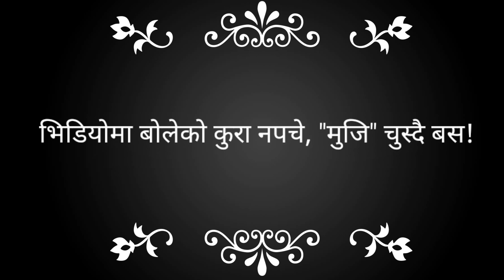The Dark Future of Nepal: Striking Resemblance to Pakistan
Nepal Will Become Like Pakistan